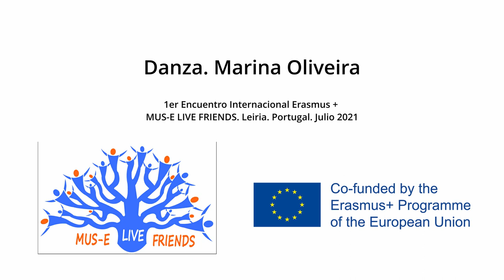Danza. Marina Oliveira, 1er Encuentro Internacional MUS-E Live Friends, Erasmus +. Leiria. Portugal